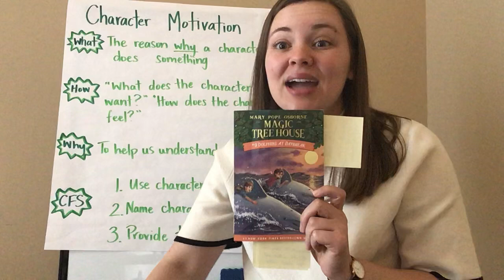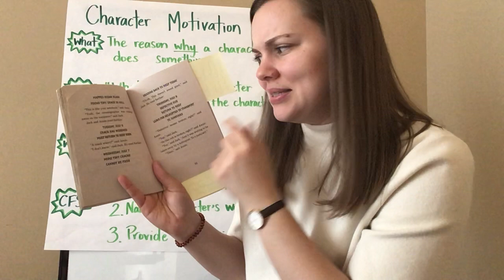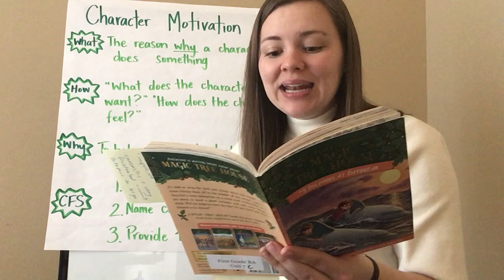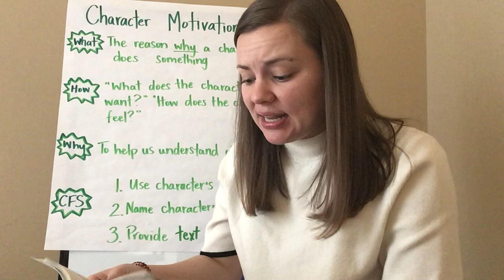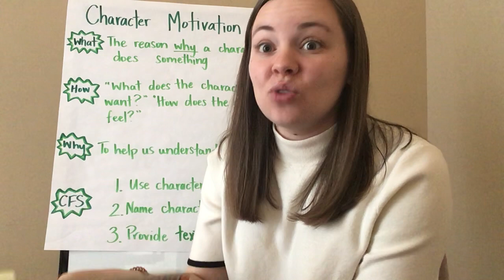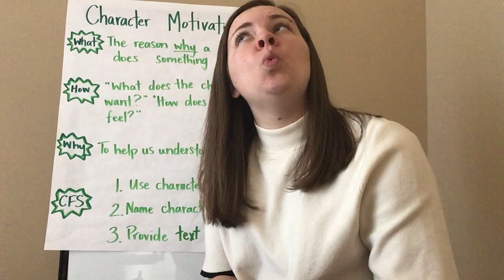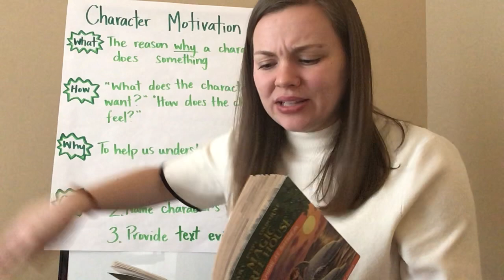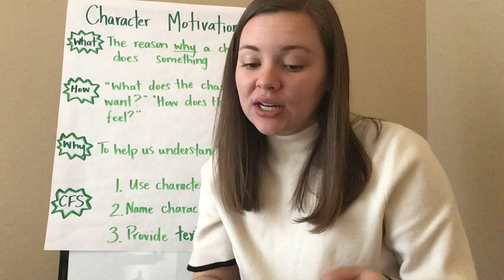RHCS 1st Read Aloud, Dolphins at Daybreak Part 3